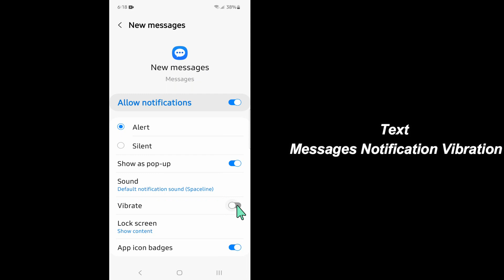Samsung Galaxy S23 Ultra How to Enable/Disable Text Messages Notification Vibration